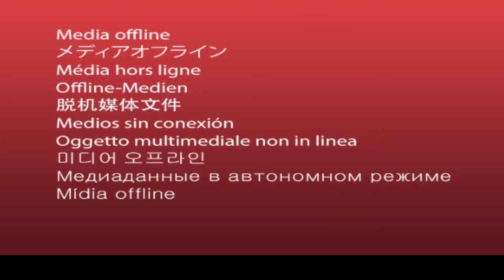ਕੱਥੂਨੰਗਲ ਦੇ ਇਕ ਨੋਜਵਾਨ ਨੂੰ ਦੋਨਾਲੀ ਫੜ ਵੀਡੀਓ ਬਣਾਉਣੀ ਪਈ ਮਹਿੰਗੀ, ਗੋਲੀ ਲੱਗਣ ਨਾਲ ਹੋਈ ਮੌਤ 2